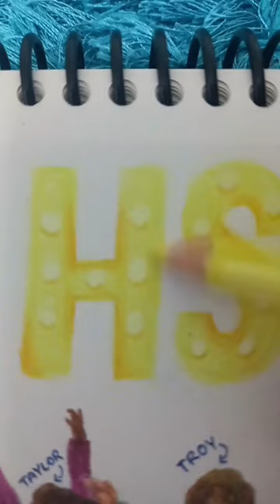high school musical